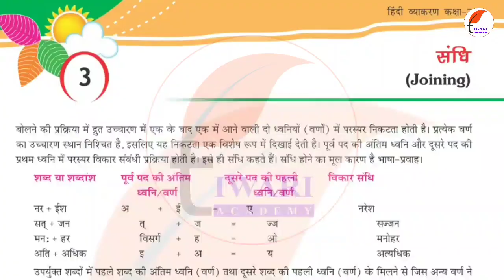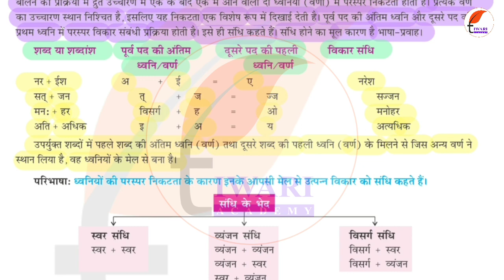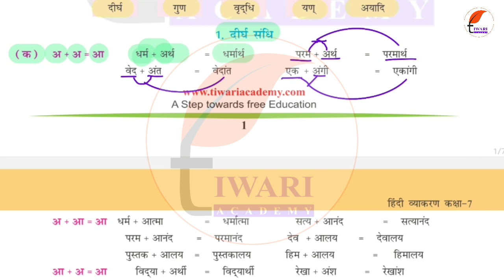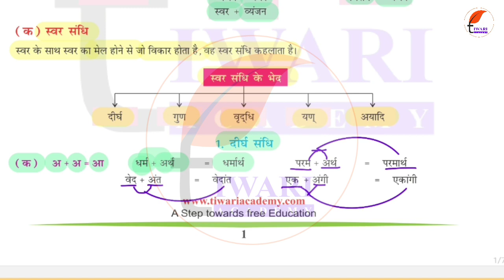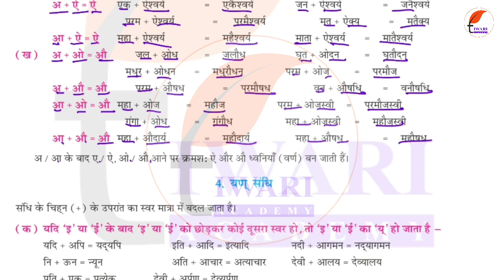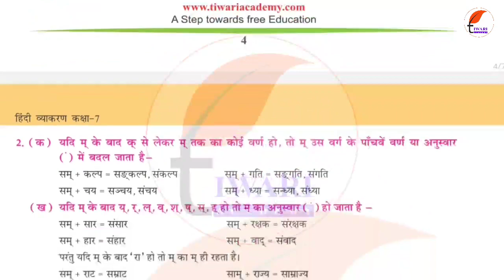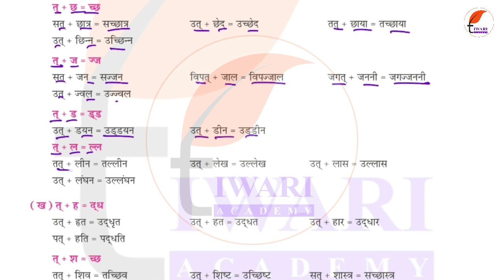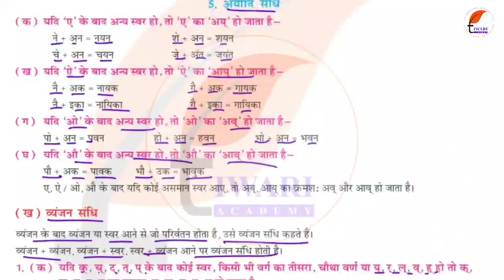Class 7 Hindi Vyakaran Chapter 3 Sandhi - कक्षा 7 हिंदी व्याकरण अध्याय 3 संधि.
Class 7 Hindi Vyakaran Chapter 3 Sandhi - कक्षा 7 हिंदी व्याकरण अध्याय 3 संधि. इस पाठ से संबंधित अन्य पठन सामग्री के लिए नीचे दिए गए वेबसाइट लिंक पर जाएँ.